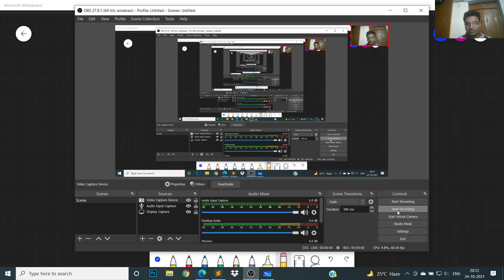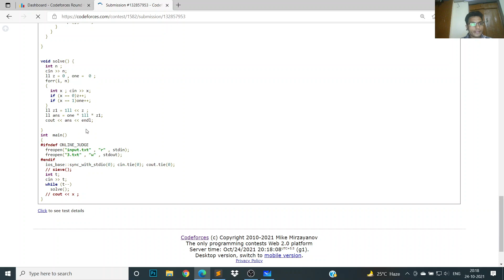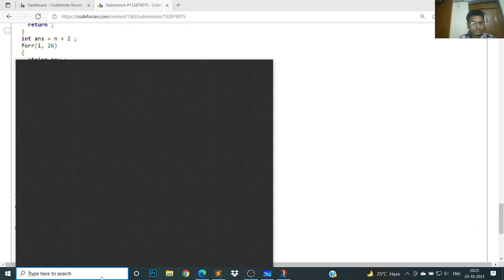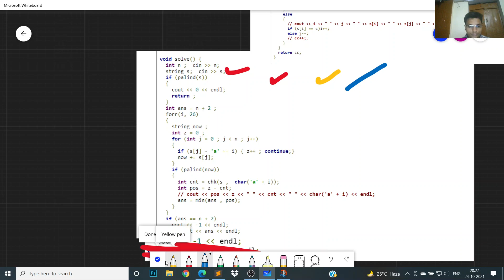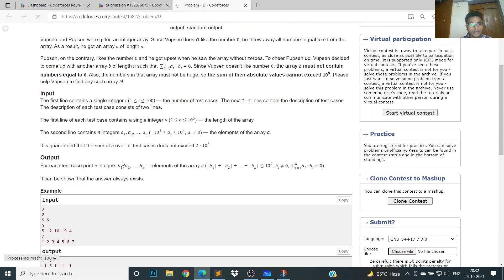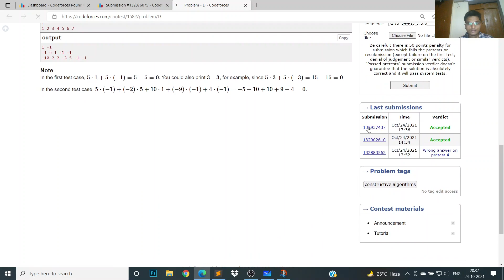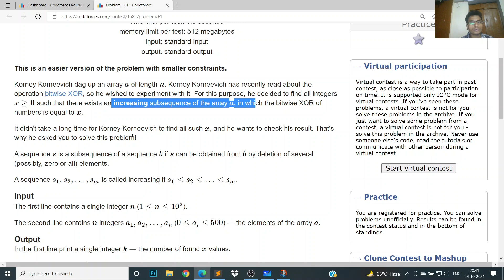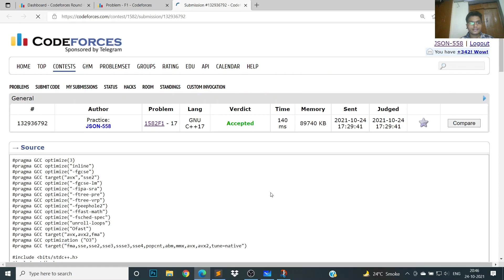Codeforces Round 750 || A to D and F1 Problems solutions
timestamp
0:00 A problem
2:49 B problem
6:19 C problem
19:50 D problem
27:54 F1 problem